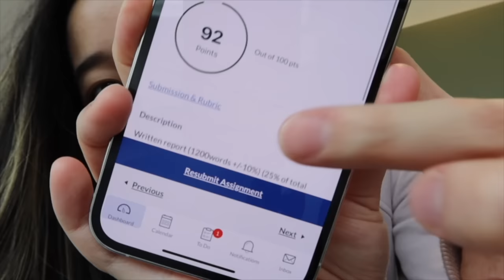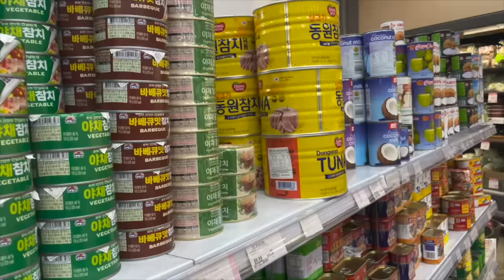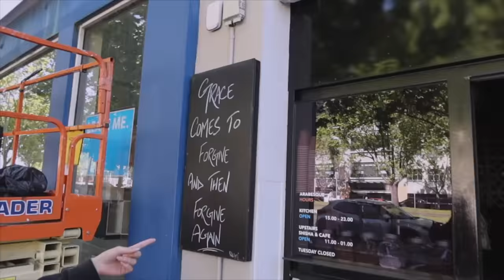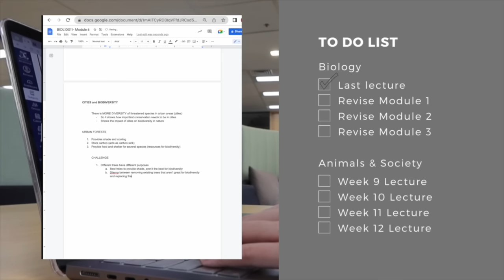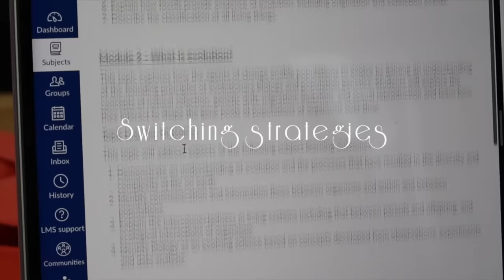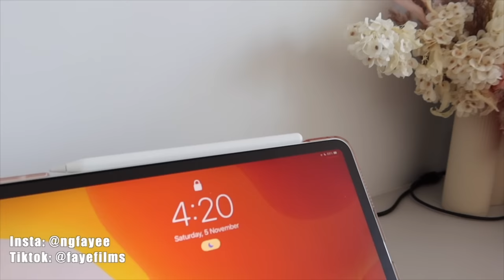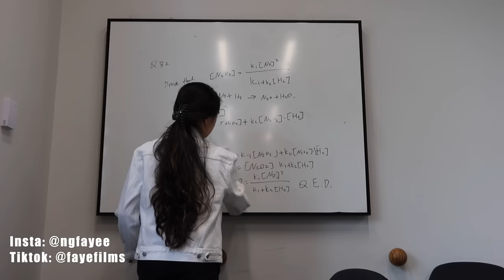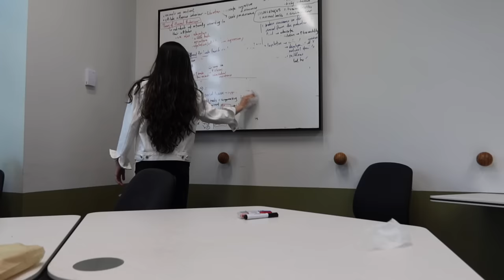FINALS EXAM VLOG 😓 Realistic, Study with Me, Productive + FREE Exam Prep Template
In this exam vlog, I film my day in the life as a student taking exams | To get excellent grades and succeed in school, sign up for a FREE account and get 20% off Grammarly Premium:

This study vlog is productive but also very stressful. If you’re wondering, I study at the university of Melbourne and I have 2 online exams that I am preparing for in this vlog.

Ideally, I would want to show you a perfect day where I study from 4 am till 2 am, but I was just exhausted from studying everyday for the past 2 weeks. I think this study vlog is pretty accurate for most students and I hope it motivates you.

Hope you like the video and be sure to click LIKE if you do! I spent a week editing it~

Discord is a place where:
1) We do study livestreams almost everyday
2) We can share study tips and advice for school/uni/college/mental health
3) We can chit-chat

0:00 START
0:35 Day starts!
1:20 Study Session 1: Drawing MindMaps
1:50 What exams I have
3:37 Meeting Erja + supermarket
5:10 Getting coffee
6:13 Lunch!
7:23 Intense Study Session
8:29 Failure
9:16 Switching study technique
10:13 A MESSAGE FOR YOU
11:13 Night study session
12:00 Exam Day!
12:15 Exam checklist
13:59 EXAM TIME

Sub count: 742k ( If you're reading this, comment “exam exam”)

🟠ABOUT ME
Name: Faye
Age: 21
Nationality: Malaysian

🟠 LINK TO TEMPLATE

- post your checklists on Insta, tag me @ngfayee and fayefilmsbesties to get reposted!

The study tips and exam checklist will help you be as prepared as possible for the exams, and help you achieve your academic goals.